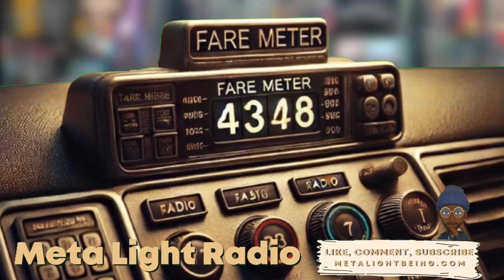What Does It Mean to Have A Friend?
🌟 Join "The Light Gang" 🌟

Welcome to "The Light Gang," where we explore mindfulness, spirituality, health, and more. I'm Meta Light Being, on a journey of growth and enlightenment.

🔗 Visit metalightbeing.com for articles, ebooks, meditation music, and health products.

Together, let's illuminate the world with love and positivity. 🌟